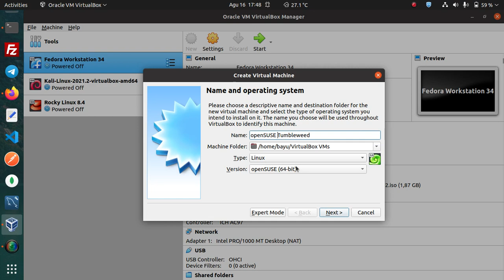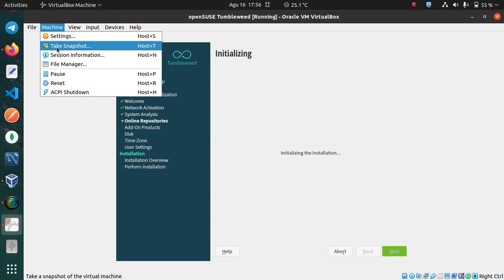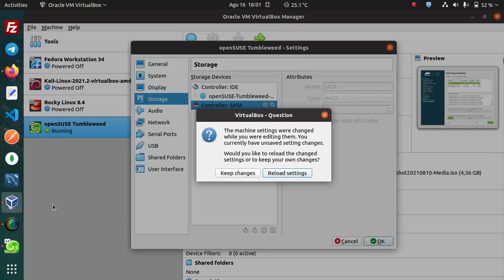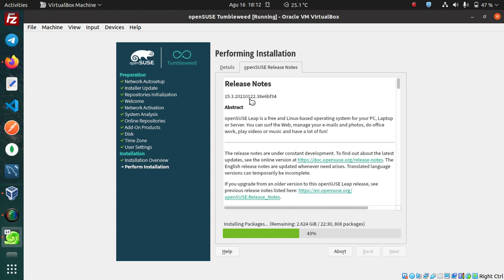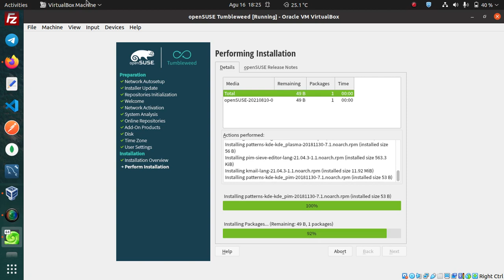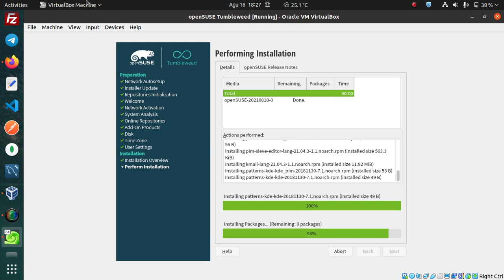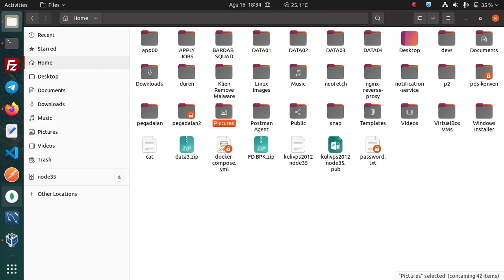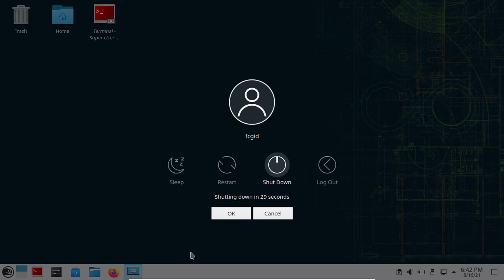How To Install openSUSE Tumbleweed on VirtualBox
How To Install and Configure openSUSE Tumbleweed on VirtualBox